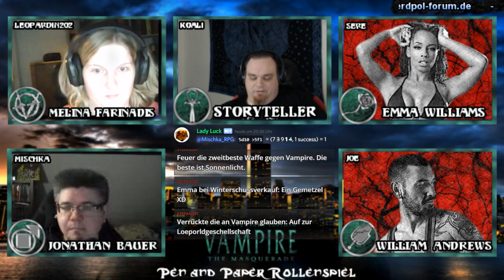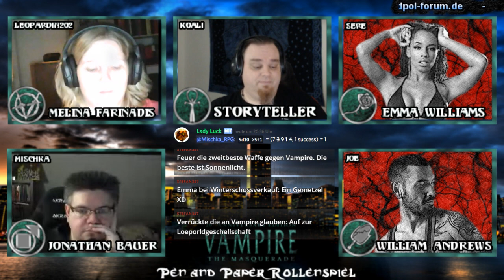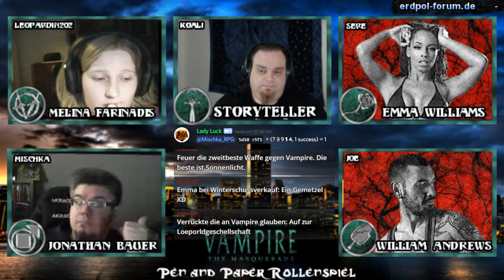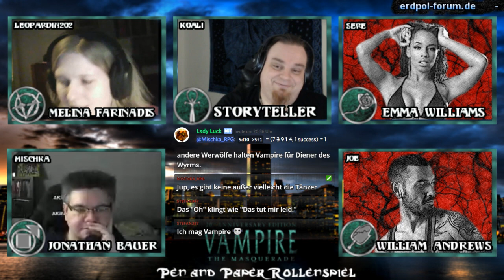[VTM] Chicago Chronicles #9 - Burn